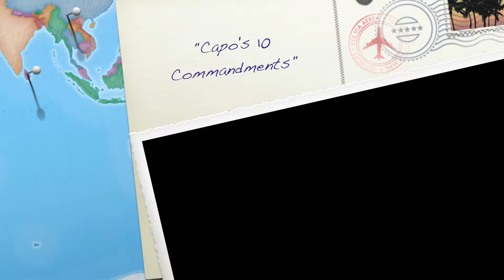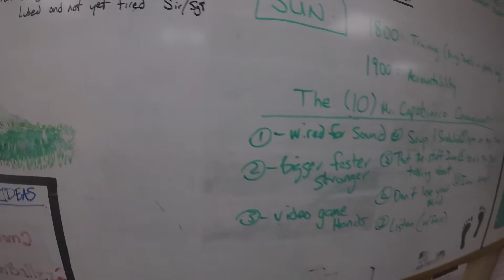"Capo's 10 Commandments" -Cone Film Skit 29JAN17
SOUP SANDWICH!!!